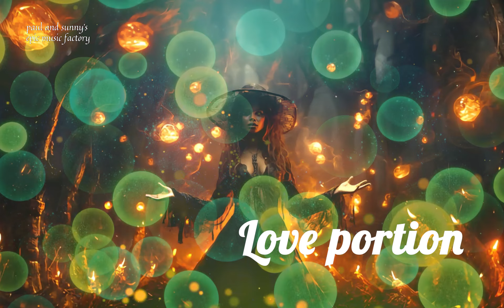Paul and Sunny's Electronic Epic Music : Chapter 42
00:00 the bell tolls
06:28 day of wrath
11:26 tundra
17:21 love portion
24:49 the queen’s tears

(Using headset for enjoying music is recommended)
This music is for progressive music and art rock lovers who love Vangelis, Jean michel Jarre, Tangerine Dream, also who love vintage synthesizer sounds.